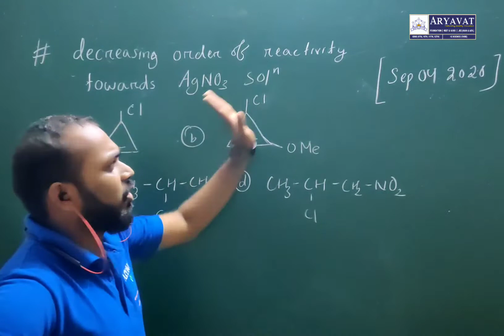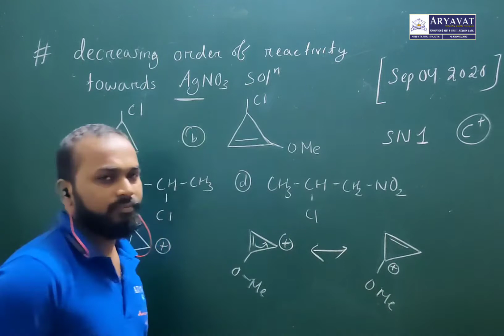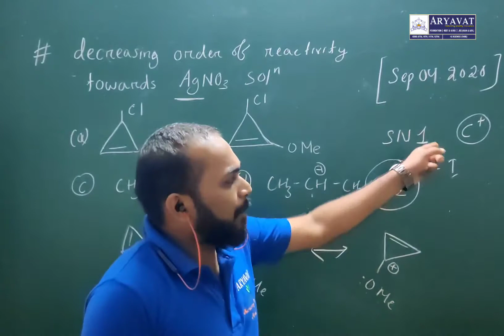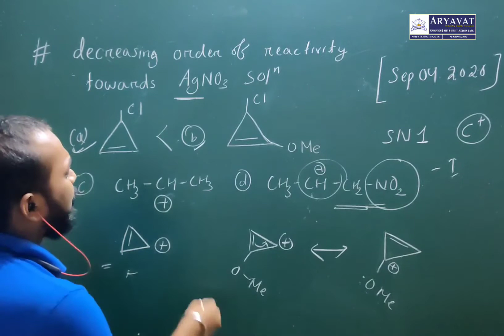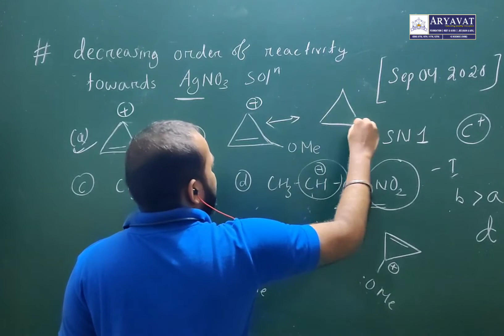Question on reactivity of Alkyl Halide towards AgNO3 || J R Rao || Aryavat Educations, Angul